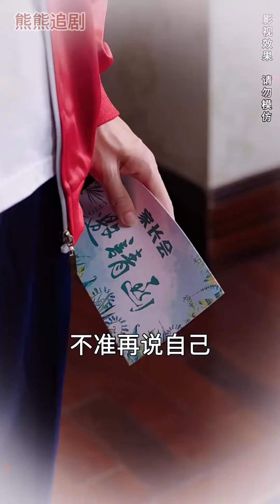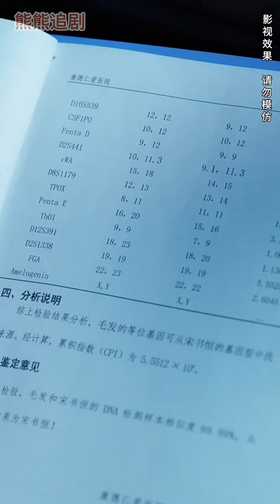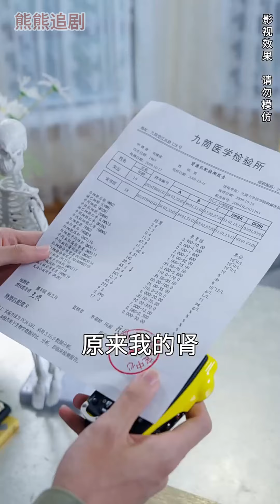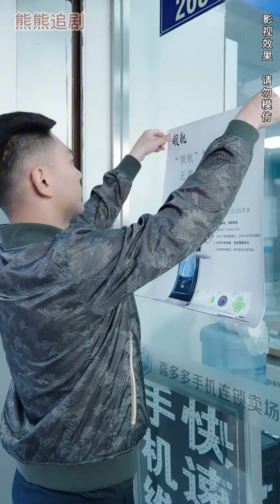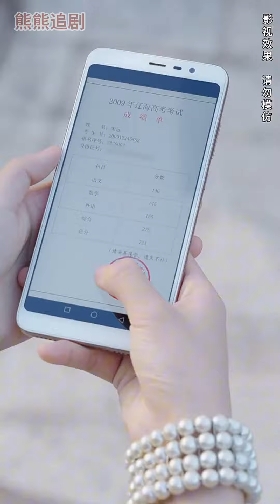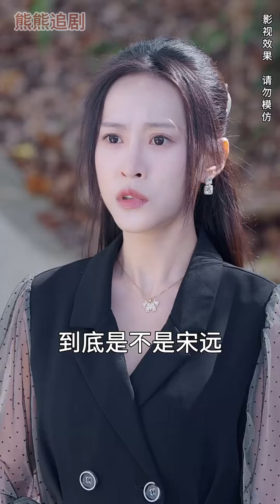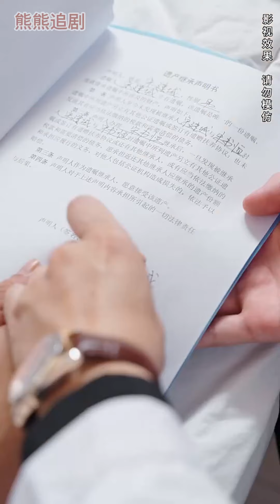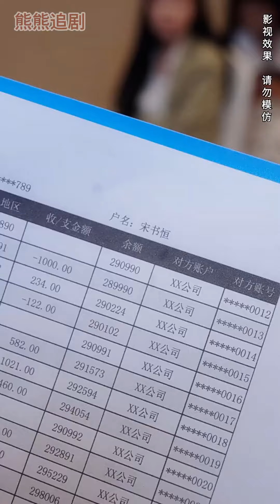完結合集丨前世的他被惡毒養子陷害，全家都偏愛養子，對他辱罵毆打；重活一世，這些便宜家人他不要了，徹底斷親，為自己而活，憑借前世記憶逆襲致富！都市 重生 逆襲 親情 倫理 丨超甜